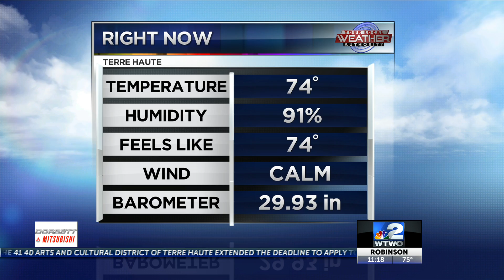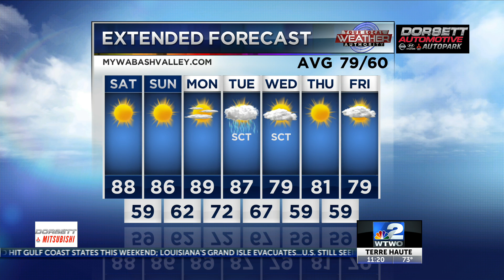11pm Weather 06-05-20